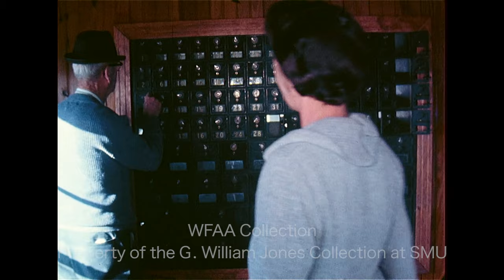A Look At Lillian, Texas - January 1967 (Silent)